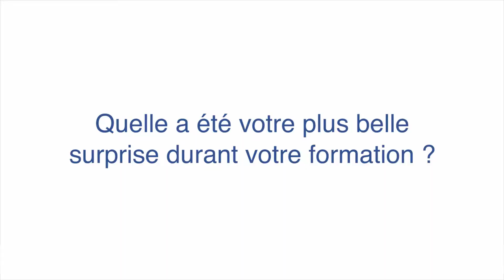Magaly Weiler, Gérante du M-Parc Micasa et SportXX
Magaly Weiler est Gérante du M-Parc Micasa et SportXX. Elle elle répond aux questions concernant la formation continue „Manager du commerce de détail“.